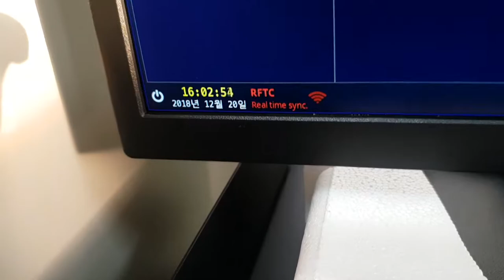EMSTONE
RFTC SYNC TEST (RADIO TIME SIGNAL SYNC)